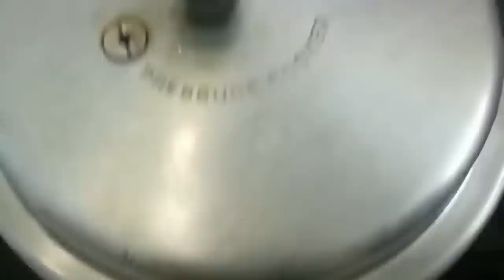குக்கரில் சிக்கன் பிரியாணி அரைமணி நேரத்தில் / briyani recipe / chicken recipe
Its  is very tasty and healthy kids are like it very much.❤❤❤❤   You like this video.